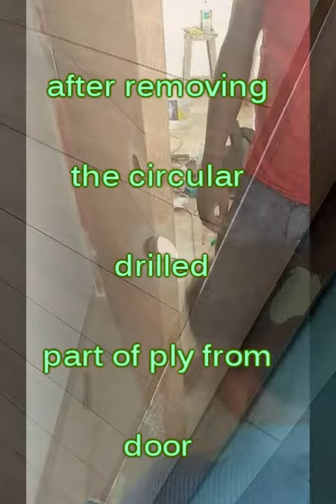How to install door lock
How to install Europa cylindrical door lock fitting Hello friends in this video i have shown how the door lock is fitted.